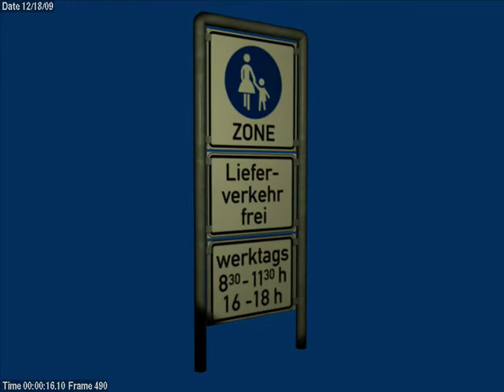Fußgängerzone Sign Turnaround